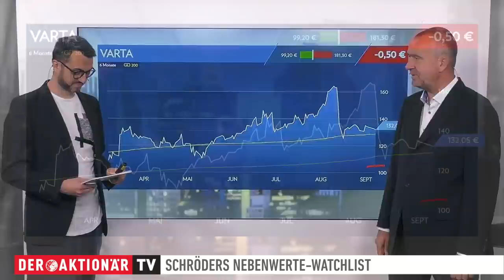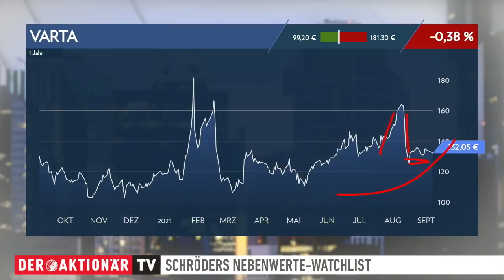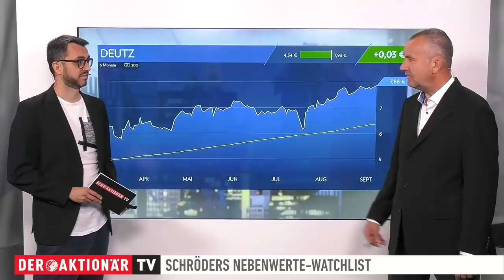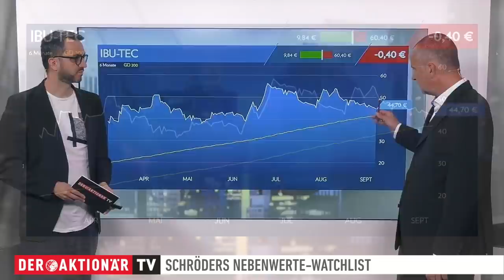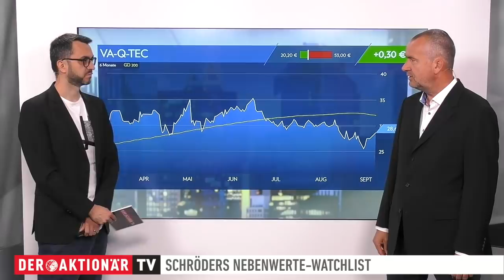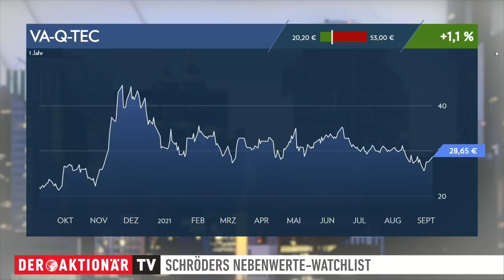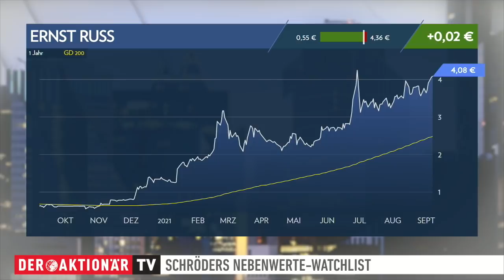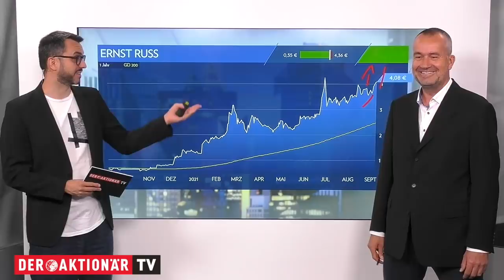Varta, Deutz, IBU-tec, va-Q-tec, Ernst Russ - Schröders Nebenwerte Watchlist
Michael Schröder blickt in seiner Nebenwerte-Watchlist regelmäßig auf spannende Werte aus dem MDAX, SDAX oder TecDAX. Heute geht es um Varta, Deutz, IBU-tec, va-Q-tec und Ernst Russ.

Hinweis nach §34 WPHG zur Begründung möglicher Interessenkonflikte: Folgende Aktien, die in diesem Video besprochen/genannt werden, befinden sich im "Real-Depot" von DER AKTIONÄR: Ernst Russ, IBU-tec, va-Q-tec.